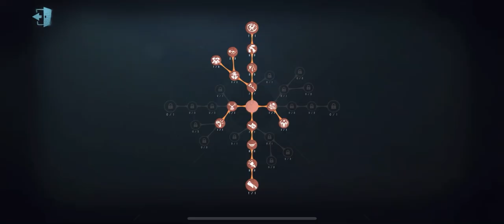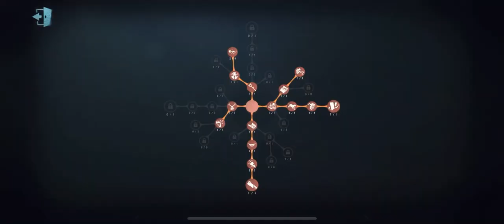#94 Camera Control Patricia Against Broken Hit Box| IdentityV | 第五人格 |제5인격 | アイデンティティV | Enchantress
Enchantress Gameplay..

#92 She Caught of Guard With Unexpexted Blink! | IdentityV | 第五人格 |제5인격 | アイデンティティV | Enchantress